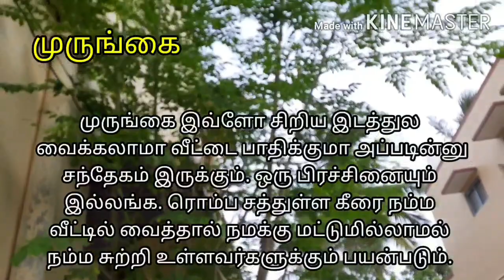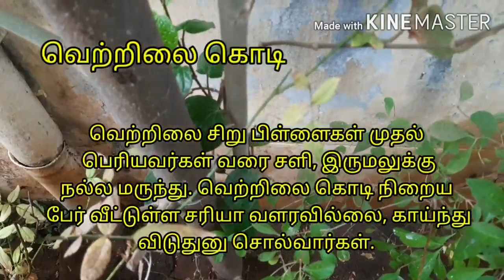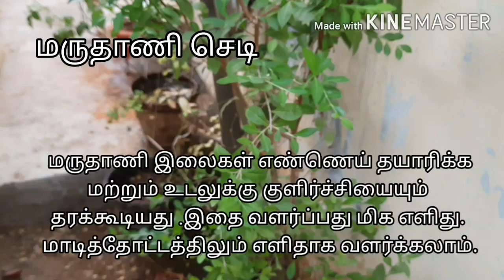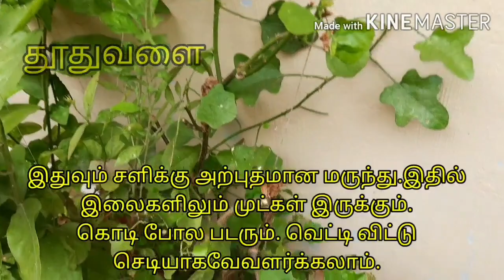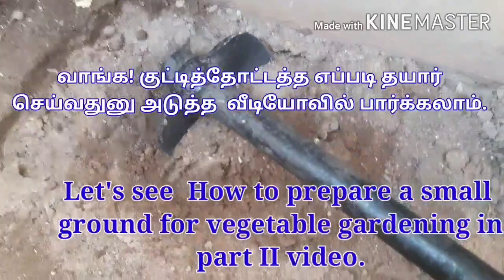Ground Garden Tour | வீட்டுத்தோட்டம்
Hi,
In this video, we will see small ground garden tour. You will got some ideas about how to grow plants in small space.

In next part of video we will see preparing a ground for vegetable garden.

garden tour, garden in less space, beautiful garden, rose,  outdoor garden